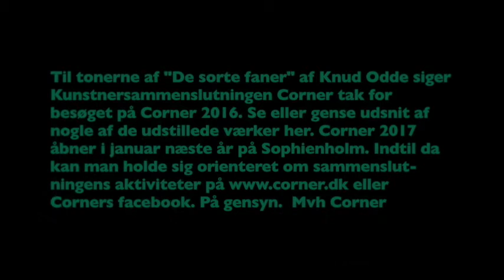Corner 2016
Kunstnersammenslutningen Corners store årlige udstilling på Sophienholm i Lyngby sluttede den 28. februar. Se eller gense udsnit af nogle af de udstillede værker her. Tak til Knud Odde for musikken "De sorte faner".